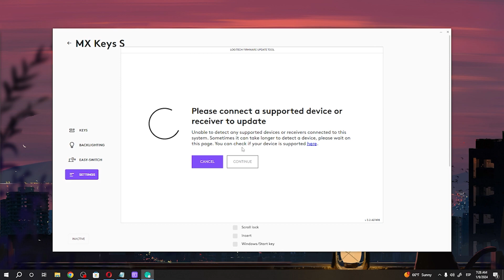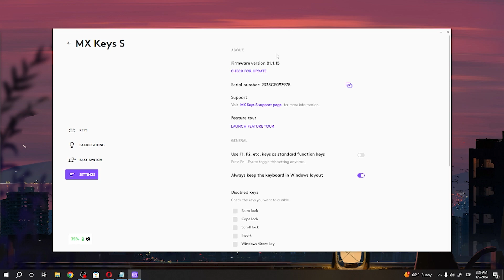How To Check For Firmware Updates In Logitech MXKeys S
Stay at the forefront of functionality and performance with your Logitech MX Keys S by learning how to check for firmware updates. This tutorial provides a step-by-step guide, ensuring you have the latest features and improvements at your fingertips. Whether you're a productivity enthusiast or a creative professional, this video is your key to maximizing the potential of your Logitech MX Keys S.

How can users easily check for firmware updates on their Logitech MX Keys S to ensure peak performance and access the latest features?
Are there specific controls or settings within the Logitech Options software dedicated to firmware updates, and where are they located?
Can users customize firmware update preferences, such as automatic updates or manual installations?
What indicators or signals confirm the current firmware version on the Logitech MX Keys S?